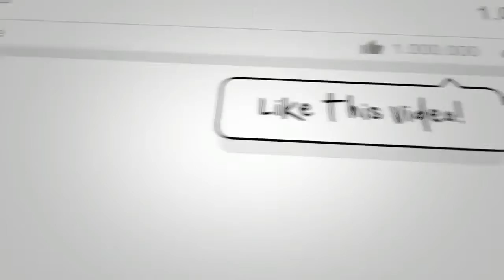سچی توبہ کا اجر کیا ہے۔۔۔ شیخ محمد مقصود الہٰی نقشبندی مدظلہ